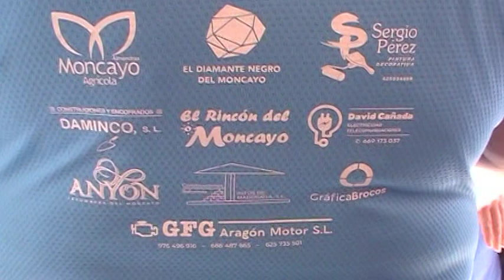VIII Hércules Extreme Vera de Moncayo 2023